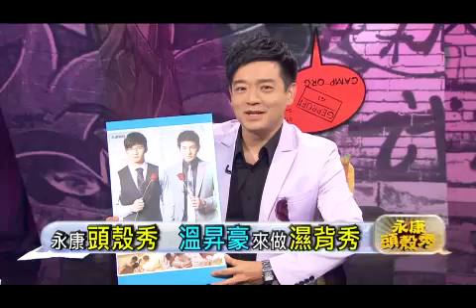《永康頭殼秀》男男吻人生第一次 為戲溫昇豪不排斥？